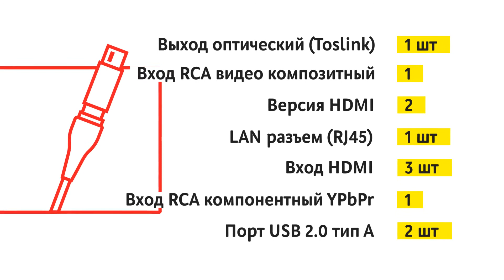Телевизор LG 49UM7090PLA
0:00 Модель
0:06 Экран
0:44 Функции
0:54 Интерфейсы
1:09 Комплектация
1:17 Отзывы